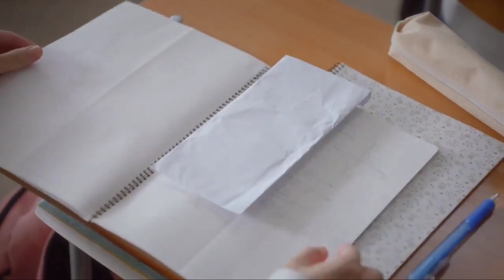A LOVE SO BEAUTIFUL [KOREAN REMAKE] EPISODE HIGHLIGHT | ALL ABOUT K